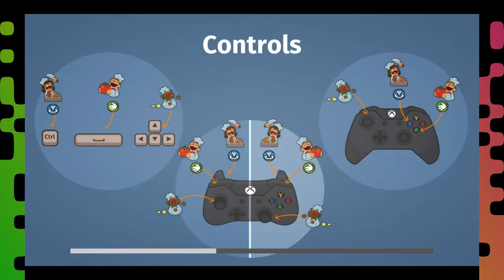Flamethrowers In The Kitchen - Overcooked Festive Seasoning: Part 3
Welcome to Pixel Panic Party plays Overcooked Festive Seasoning Part 3!  Sometimes you just have to get the food cooked anyway you need to and sometimes that means using a flamethrower. We cook the lone turkey aka turkey for one to celebrate the holidays.